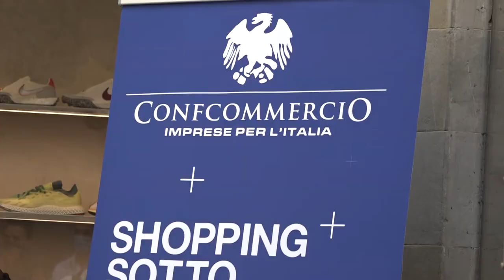Sabato 3 luglio torna ad Arezzo lo "Shopping sotto le stelle"